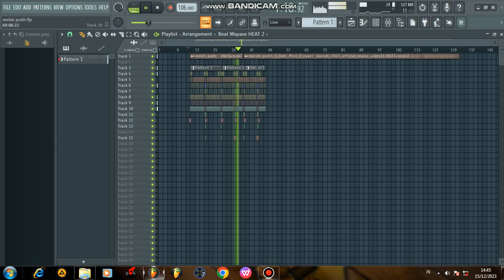SEGERA❗ORANG TUA PUNYA